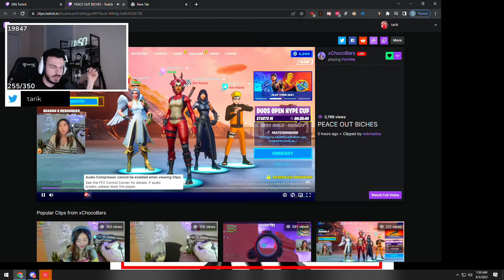Tarik Reaction: PEACE OUT BISHES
Welcome to VALORANT UK
Here we share the best VALORANT Clips & Moments from the top streamers